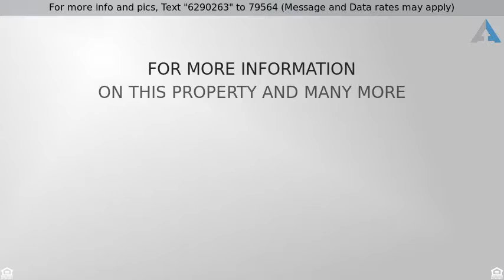Priced at $124,900 - 2252 margaret Drive, MONTGOMERY, IL 60538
1/2 Duplex - MONTGOMERY, IL

Recently renovated 2 bedroom ranch duplex offers brand new carpet and fresh paint throughout! Vaulted ceiling in living room, dining, and kitchen area. Laundry room off living room as well as Jack and Jill bath. Oversized and attached one car garage. Home backs to bike trails and is walking distance to clubhouse. Deep lot! Just a beautiful home ready for it's new owner!